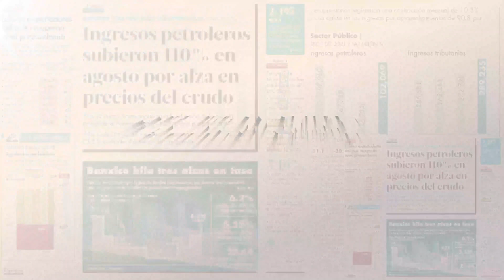Sin justicia para los desplazados forzados en Colombia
Han pasado 20 años desde que la Corte Constitucional de Colombia instó a las autoridades a proteger a los siete millones de víctimas que se vieron expulsadas de sus hogares por el conflicto armado que azotó el país durante más de medio siglo. Pero el drama de los desplazados forzados sigue sin solución. El acuerdo de paz entre el gobierno y la guerrilla de las FARC de 2016 tampoco logró poner frente a los desplazamientos. ACNUR estima que, desde entonces, 1,3 millones de personas han tenido que dejar sus hogares. En su mayoría en un periplo del campo a la ciudad, donde muchos de ellos malviven en los márgenes sin protección social.